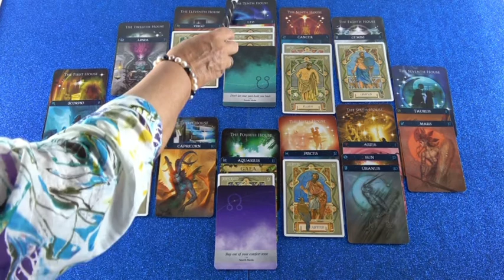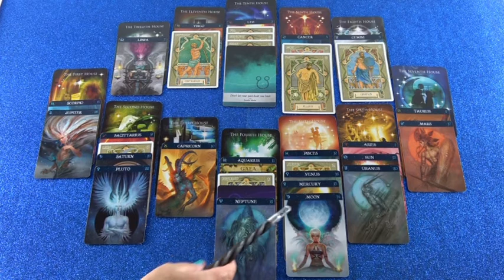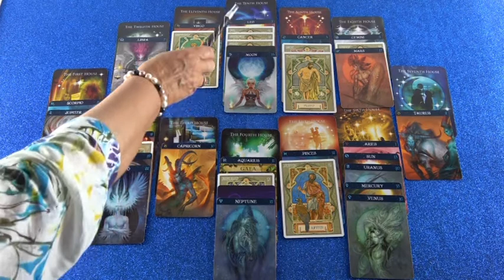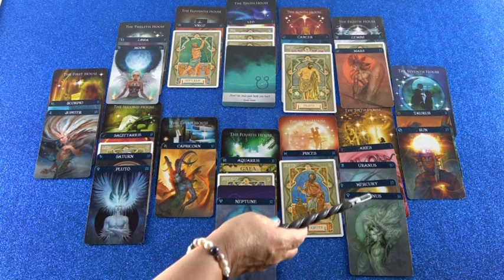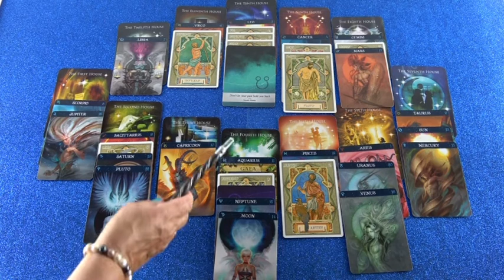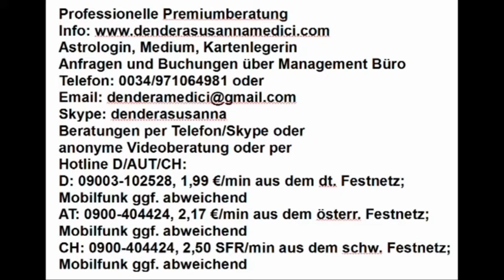Monatshoroskop Mai als Blitzberatung (Liadela)